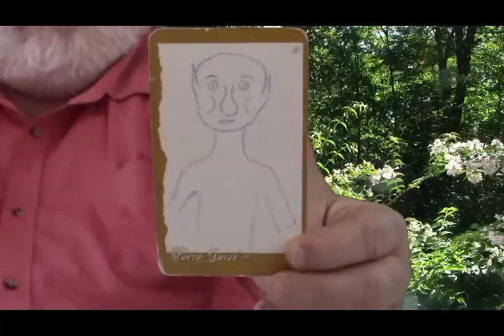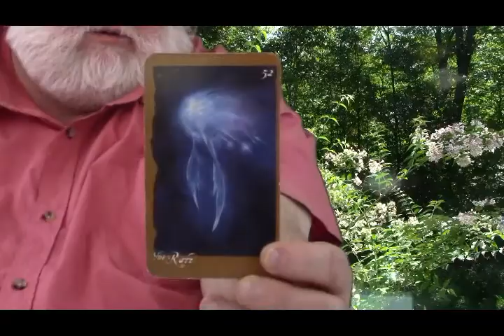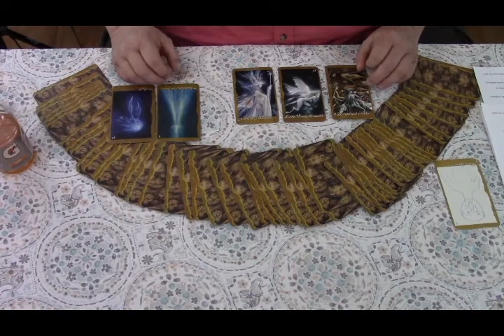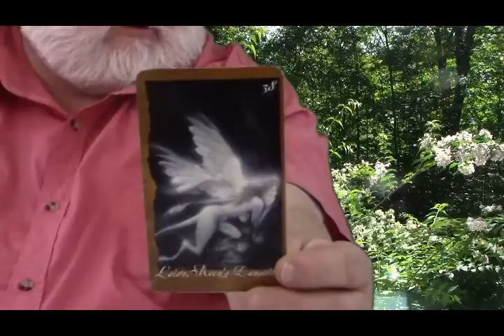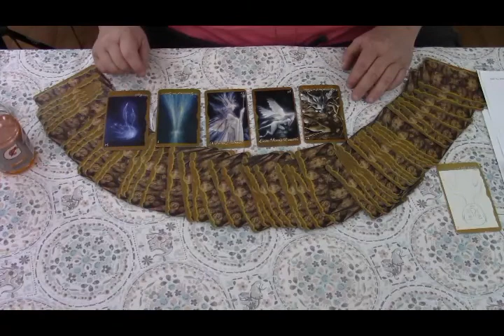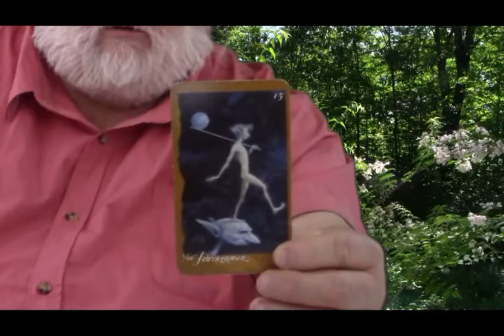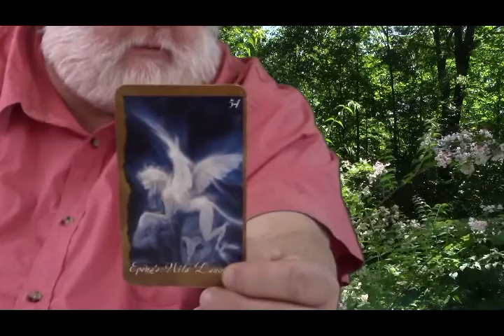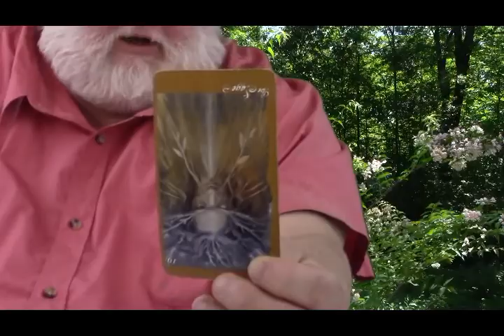The FaerySpeak E10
The FaerySpeak is a live channeling session in which I read the cards with the Intention of reading the energy when you are watching. This is of course for entertainment. these are shown in at HD CTSB-TV LEE, MA on the public cable tv.